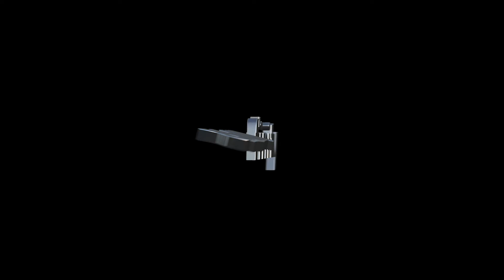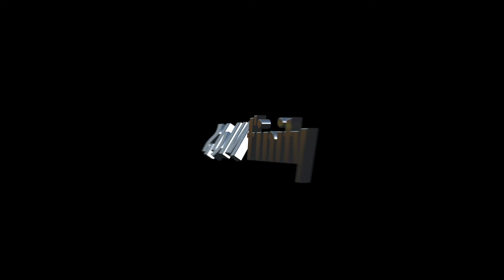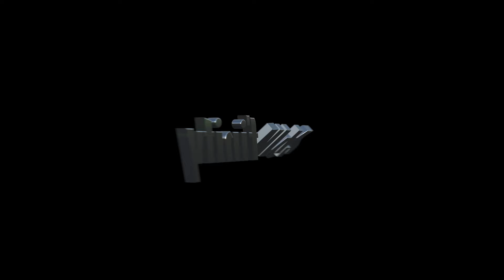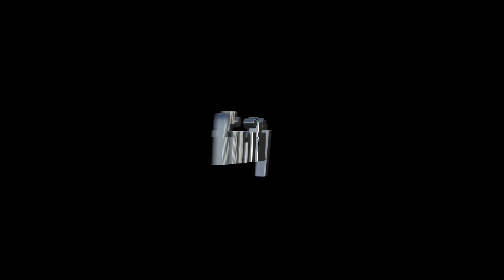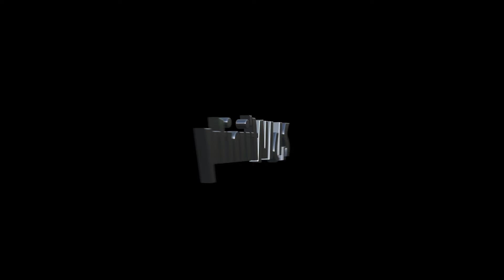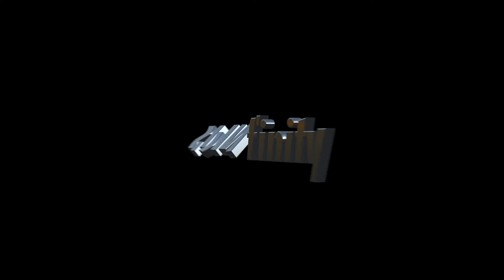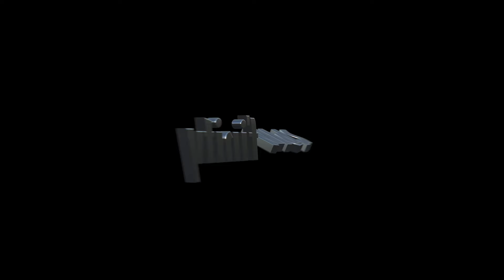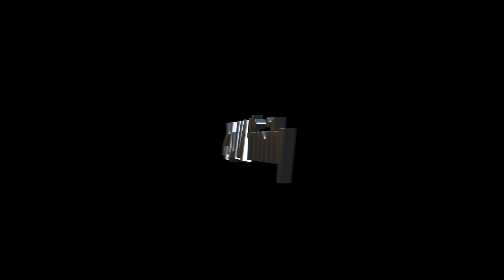DJ Rick Mitchell - SPINfinity 10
SPINfinity was coined to represent how any song played at any time or event has the infinite energy and ability to touch, motivate, transport and reignite memories for anyone within earshot (or today, internet connection.)

1 - Numan  Police - Cars  Voices (RICK-T-FIED)
2 - Melted Artists - Ride on Time (RICK-T-FIED)
3 - dj Sandy - Overdrive (RICK-T-FIED)
4 - HaniSpeed Racer - Baby Wants to Ride (Speed Racer Edit)
5 - Sagitaire - Shout (RICK-T-FIED)
6 - Kim English - It's Time for Love (RICK-T-FIED)
7 - Veronica - I'm In LoveRelease Me (RICK-T-FIED)
8 - The Collaboration - Do It Properly (Vicious Remix)
9 - Changes - So Pure (RICK-T-FIED)
10 - Sandstorm - Return of Nothing (RICK-T-FIED)
11 - Plasmic HA Carl - Dance Dark and Naked (RICK-T-FIED)
12 - YomandaSylvester - Mighty Real (RICK-T-FIED)
13 - Emma Shapplin - Spente le Snatch (RICK-T-FIED)

I strive to find the best and most enjoyable music for you! I hope to make your days more beautiful with the music I share ! Peace love and music.